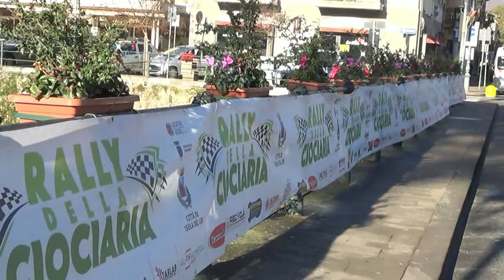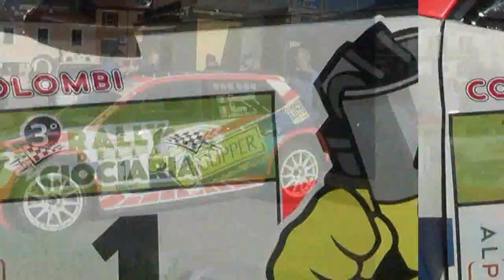GIANNETTI EMANUELE-DANY MORO esterne RALLY DELLA CIOCIARIA 2016